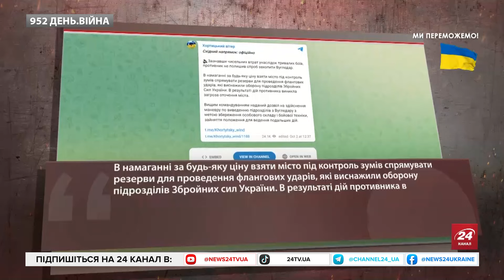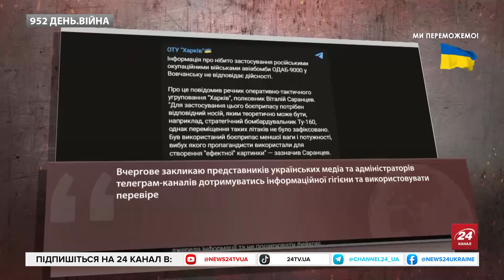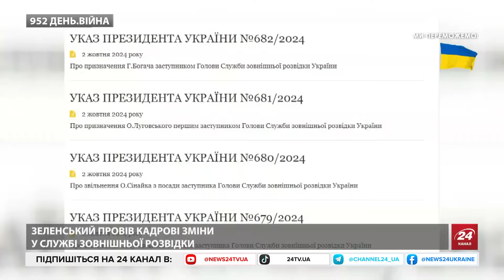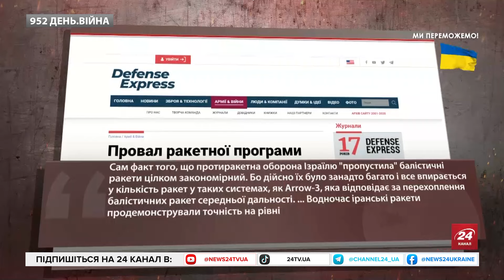⚡НЕОЧІКУВАНІ кадрові ЗМІНИ в РОЗВІДЦІ. Військові СПРОСТУВАЛИ удар РФ по Вовчанську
Ведуча 24 Каналу Ольга Білан розповіла останні новини довкола війни Росії проти України станом на 2 жовтня. Зокрема про те, що українські військові заявили, що інформація про нібито застосування російською армією авіабомби ОДАБ-9000 у Вовчанську не відповідає дійсності. Тим часом, вище командування надало дозвіл на виведення українських підрозділів з Вугледара. Рішення ухвалили з метою збереження життя військових та бойової техніки, зайняття положення для ведення подальших дій, повідомило ОСУВ "Хортиця".

Президент України Володимир Зеленський своїми указами провів низку кадрових перестановок у керівництві Служби зовнішньої розвідки. У першому указі йдеться, що Олега Луговського звільнено з посади заступника голови та призначено на нову посаду першого заступника голови Служби зовнішньої розвідки. Також президент звільнив Олега Сінайка з посади заступника голови СЗР. Його місце зайняв Геннадій Богач, призначений на аналогічну посаду. Причини кадрових змін в указах не уточнюються.